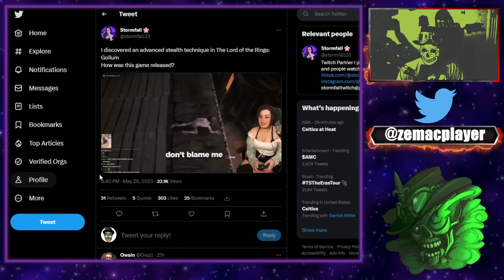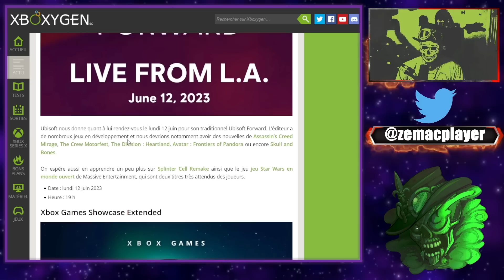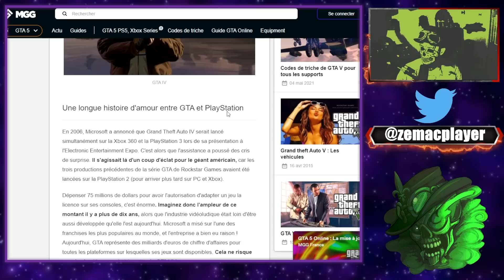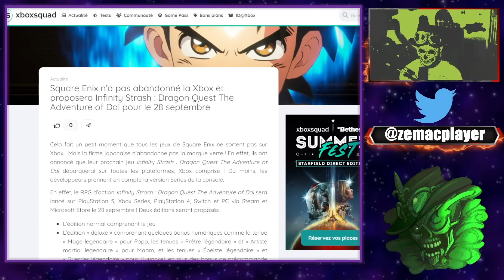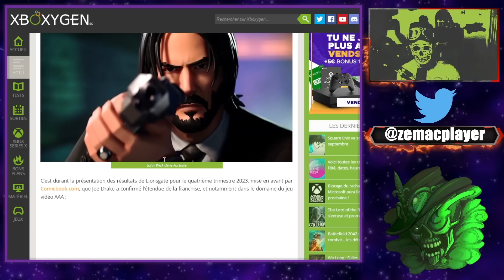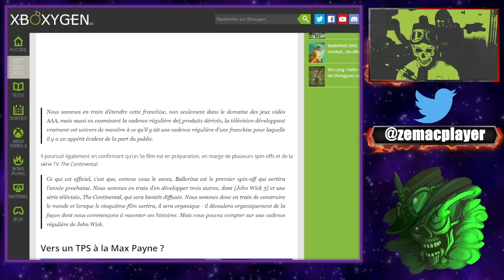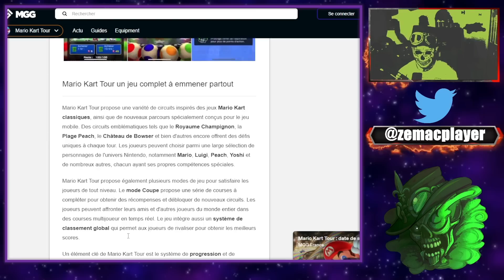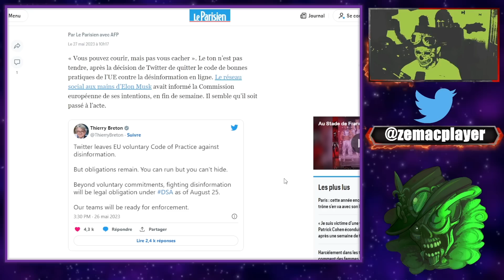JEU JOHN WICK ! Calendrier des confs - Plainte Mario Kart - IA et licenciements !